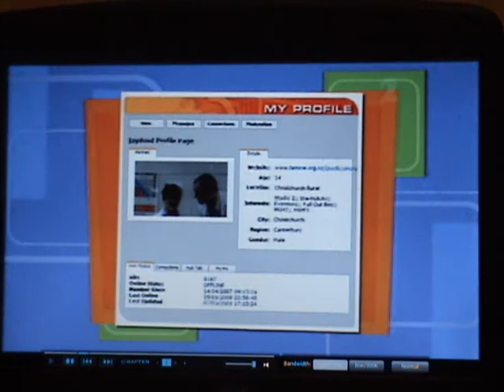Hubster of the week - 20th May 2009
Hubster of the week 20 may thank you to TVNZ on demand